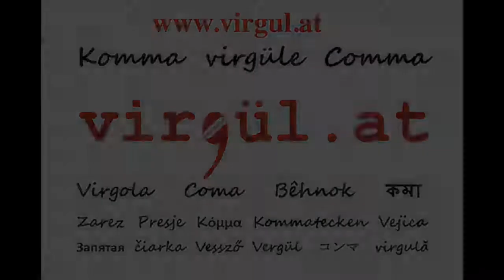Bu Son Olsun